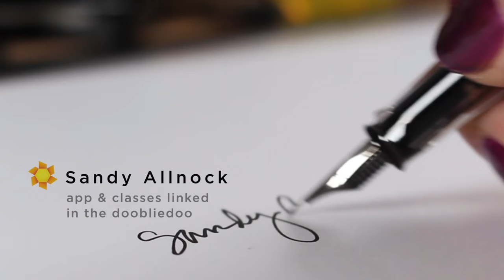Floral Bouquet Watercolor - Positive Negative Leaves